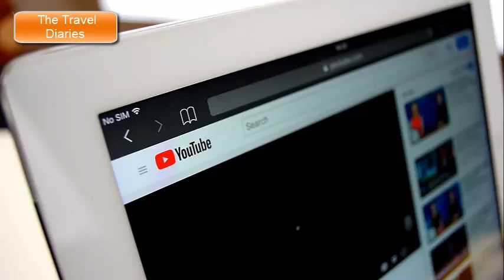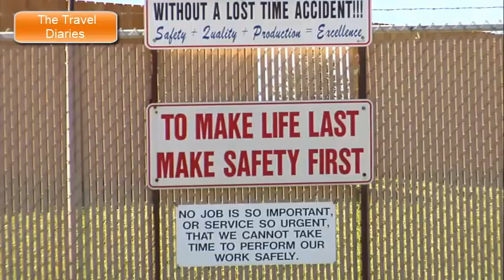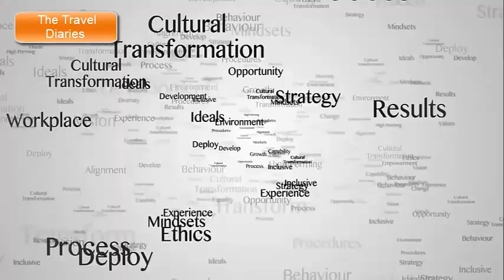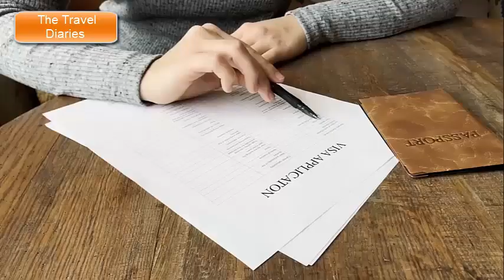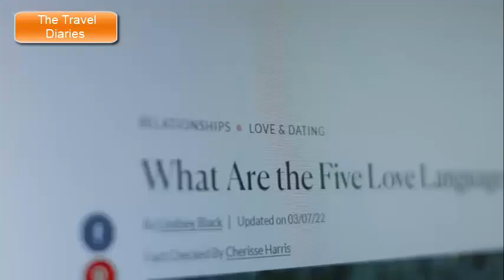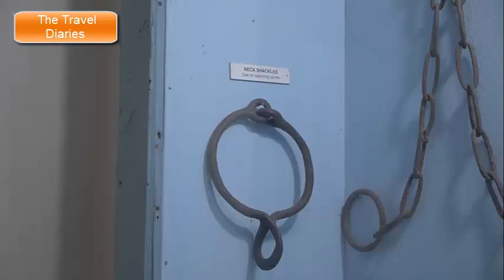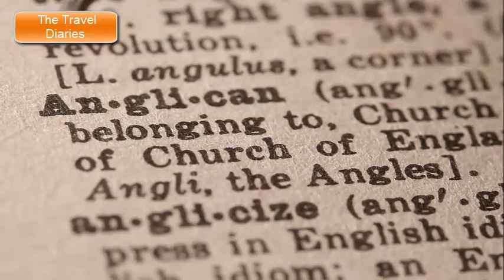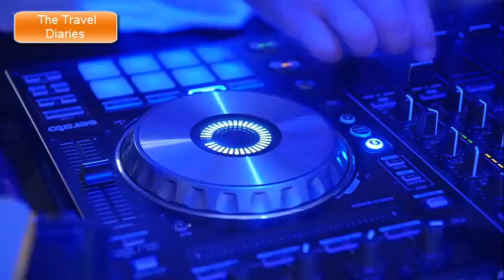The Hidden Secrets of Brazil - What No Tourist Knows!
Description:
Welcome to our exciting YouTube video, "The Hidden Secrets of Brazil - What No Tourist Knows!" In this captivating video, we unveil the lesser-known aspects of Brazil that most tourists are unaware of. Join us on this virtual adventure as we explore the hidden gems, cultural wonders, and intriguing mysteries that lie within the beautiful landscapes of Brazil.

Brazil, a country known for its vibrant carnival, stunning beaches, and rich biodiversity, has so much more to offer beyond the mainstream tourist attractions. In this video, we delve into the secrets Brazil has been keeping, waiting to be discovered by those with a curious mind and an adventurous spirit.

From the mystical Amazon rainforest to the awe-inspiring Iguazu Falls, we take you on a visual feast of breathtaking natural wonders that will leave you in awe. Uncover the lesser-known historical sites, fascinating indigenous communities, and delicious culinary experiences that make Brazil a truly diverse and captivating destination.

Our expert guides, who have explored Brazil extensively, provide insightful commentary, insider tips, and exclusive information that will leave you astounded. Prepare to be amazed by our journey through the hidden secrets of Brazil, as we bring you closer to the authentic, untouched aspects of this incredible country.

So, if you're ready to embark on an extraordinary virtual adventure to Brazil, filled with surprises and revelations, then hit the play button and join us on this remarkable journey. Discover the hidden secrets of Brazil that no tourist knows and let your wanderlust be satisfied like never before!